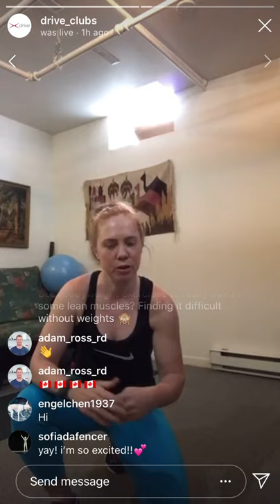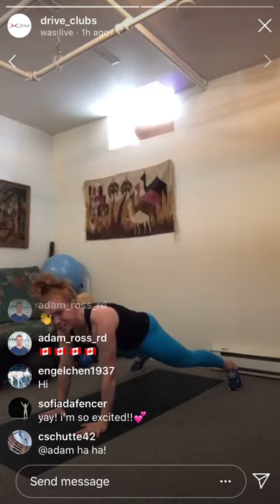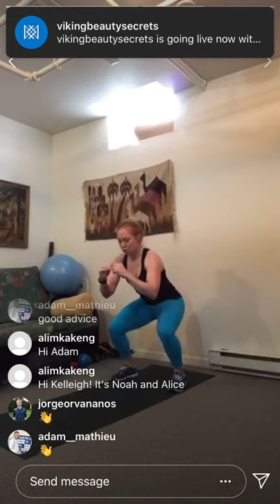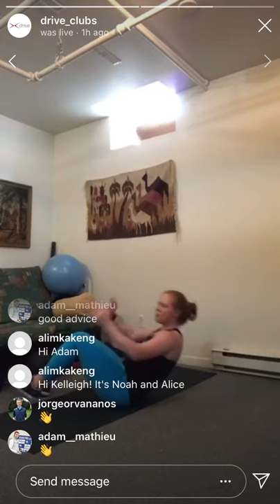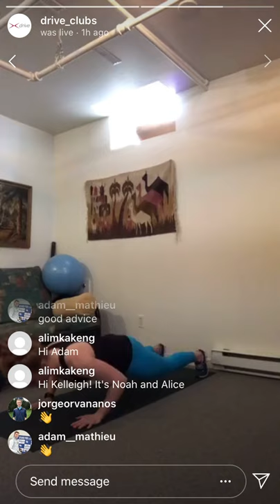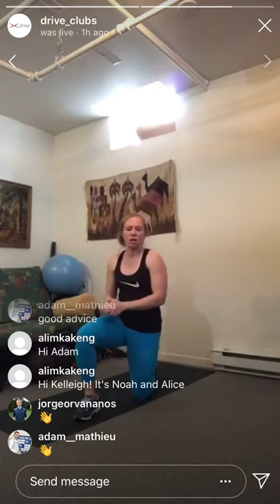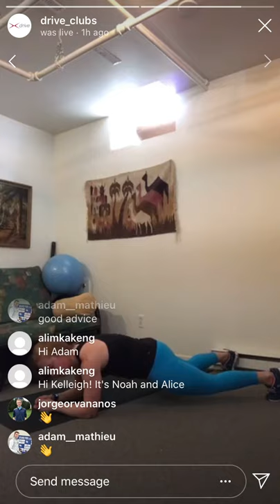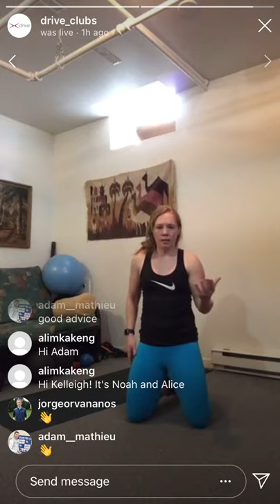How to do a body weight workout! Instagram live with Drive 495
A great workout to get yourself moving at the beginning of your day OR do this midday when you've been sitting for a while and feeling tired. Get up and move! Future you will thank you!